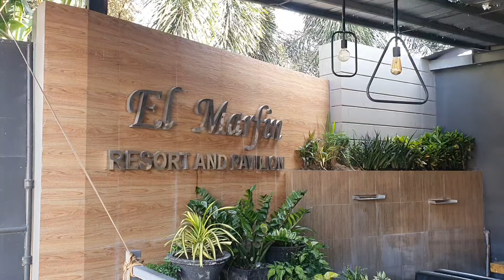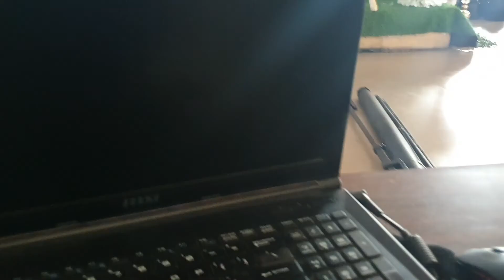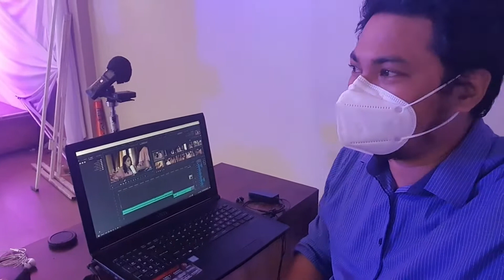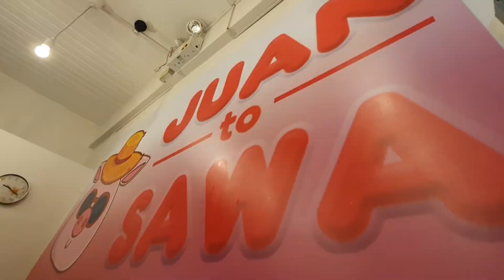Non sense vlog #8: Mixed Vejabols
may nakiki shoot di namin kasama
photog or clown?
May kawawa
nawalan ng gana
tips pag nag check in na may sasakyan
may galit
tamang lakad ni groom
sobra sa sun dance
extra scene sa dulo